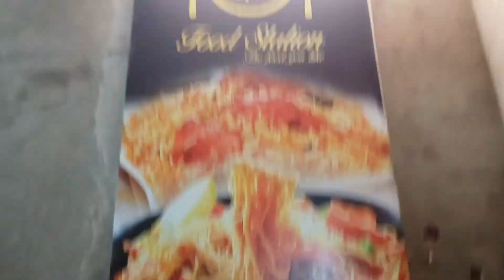সানভি কে বাড়িতে রেখে দুজন মিলে বেরিয়ে পড়লাম ঠাকুর দেখতে। 🙏🏽🙏🏽🙏🏽🤱